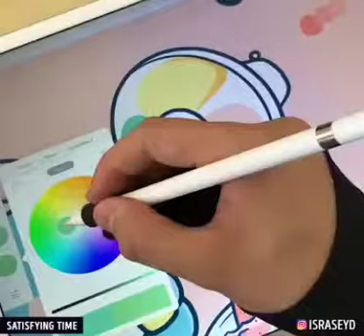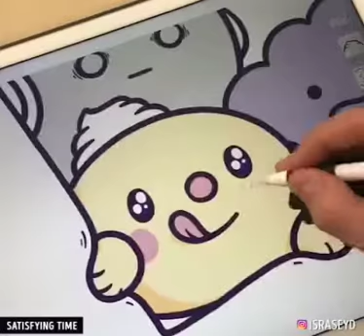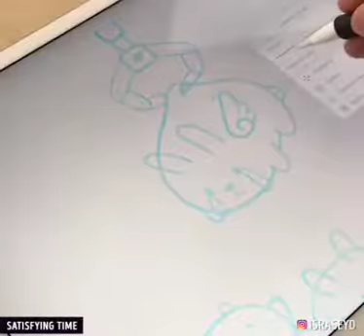Making a amazing drawing on iPad | satisfying.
Hello everyone!
Welcome to the WOW WOW channel.
Oddly satisfying video
Making a amazing drawing.